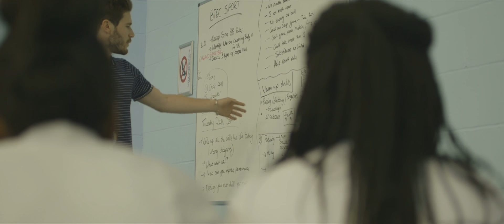4sight Academy: Injury Prevention & Skill Development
4sight Academy was started to reduce the number of knee injuries in female athletes and develop sport-specific skills through a science-based approach. The shockingly high number of knee injuries in female competitors, specifically ACL (anterior cruciate ligament), MCL (medial collateral ligament), and meniscus (joint cushions) tears, was what inspired the program.

These common knee injuries range from a minimum of nine months to a maximum of eighteen months for optimal recovery. As high school athletes put their bodies at the highest levels of strain to earn a college scholarship, compete for a starting spot on a roster, or simply survive a team’s tryout, their habits and natural tendencies get exposed. Thus, an athlete’s foundation must be established prior to entering high school with proper techniques and mechanics. Women have a wider quadriceps angle (angle from the femur to the tibia) and a smaller surface area along the knee joint in comparison to men. This makes the average female athlete resort to the dangerous, injury-prone movements of foot pronation and knee valgus, which is accompanied by weak ankle stability and poor hip strength when she is fatigued. As a result, they can be up to ten times more susceptible to season-ending knee injuries.

Foresight is defined as the ability to predict or the action of predicting what will happen or be needed in the future. As a Bruin, a student at the University of California, Los Angeles, lead visionary Sean often shouted “four’s up!” in reference to the school’s famous eight-clap cheer. Hence, with the conducted research at UCLA, the vision of developing a new generation of athletes, and the desire to provide an outlet for former players to voice their experiences, 4sight Academy was born. Just don’t mention USC or yell “fight on!” around him.